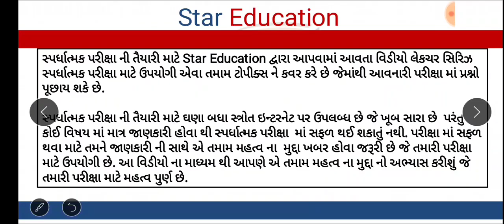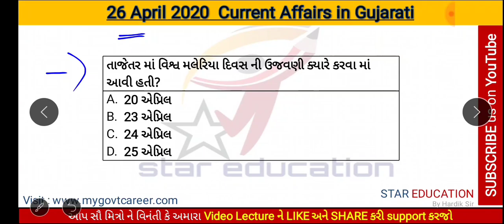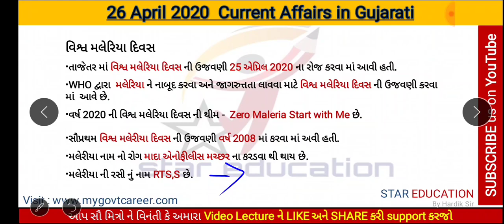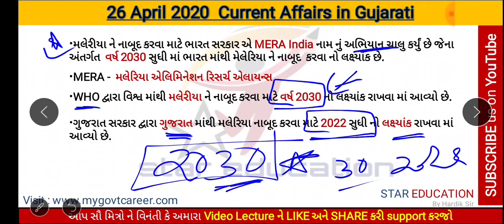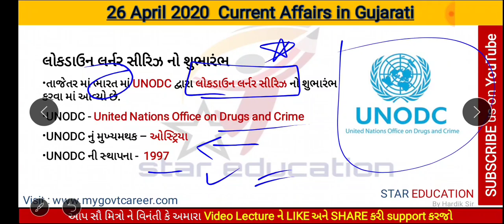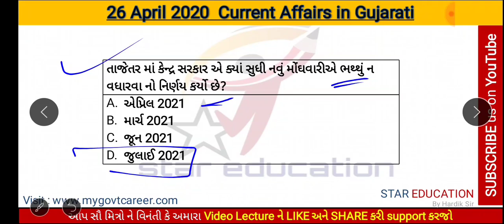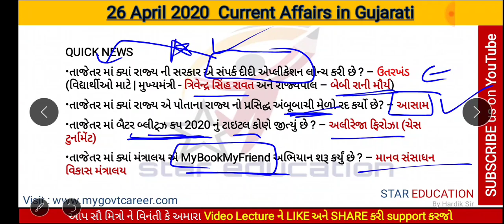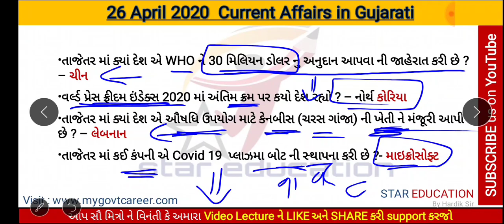26 April 2020 Daily Current Affairs in Gujarati for GPSC GSSSB Binsachivalay Exams - GK in Gujarati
hi friends
26 April 2020 Daily Current Affairs in Gujarati for GPSC GSSSB Binsachivalay Exams - GK in Gujarati